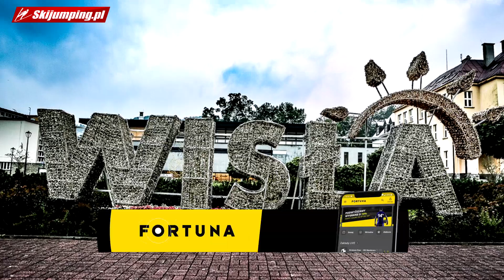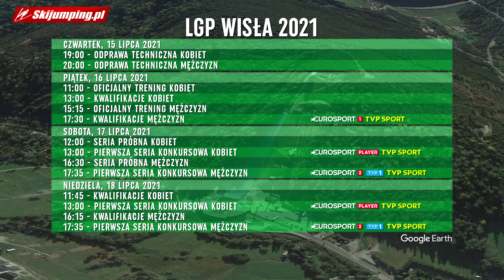Letnie Grand Prix w... WIŚLE